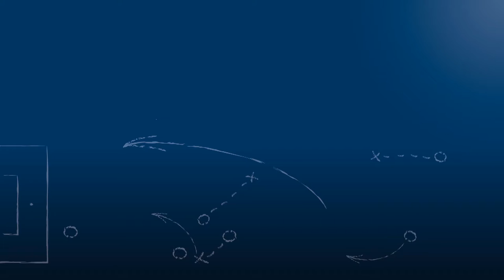Thomas Leberer - SV Oberachern - zum Spiel vs. SV Spielberg, im FuPa.tv-Interview am 3.9.2016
Thomas Leberer, Trainer des SV Oberachern, im FuPa.tv-Interview zur Begegnung SV Spielberg - SV Oberachern am 7. Spieltag der Oberliga BW 2016/17.